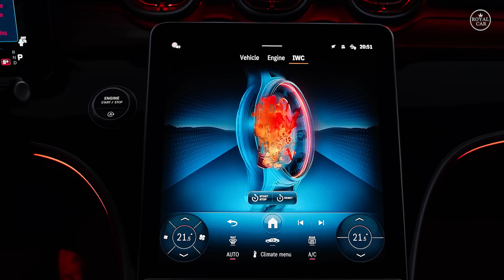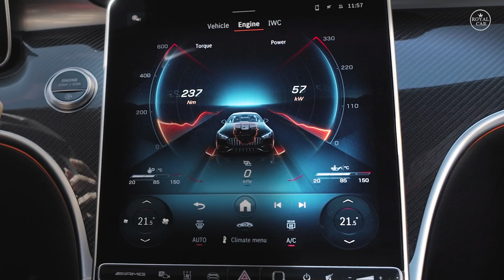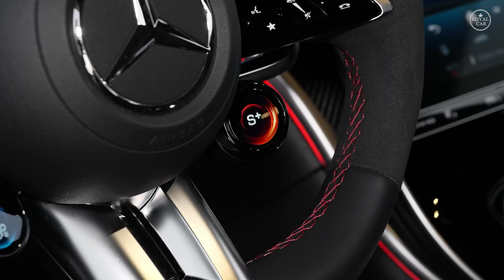New 2025 Mercedes AMG CLE 53 Luxury Convertible-Interior, Exterior and Drive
Displacement : 2,999 cc / 3.0 l
Power :330 kW
Horsepower : 449 hp (443 bhp)
Rev. at Max Power : 5,800 - 6,100 rpm
Torque : 560 Nm

1.Track Name: Feel the Epic
2.Track Name: Northern Lights